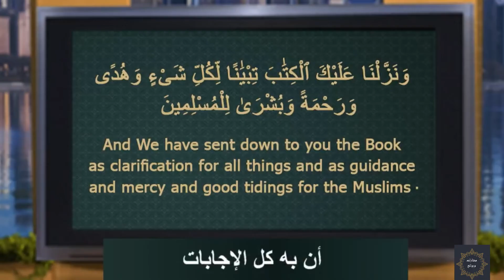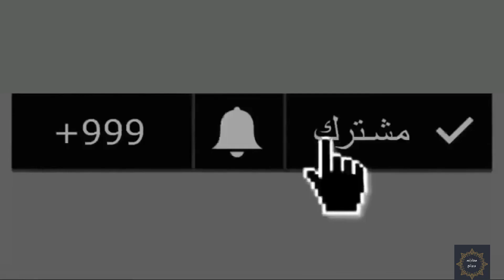إسلام مغنية الراب الامريكية كريستين نيكول ريتشي- عابدة ريتشي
أمريكية تعتنق الإسلام

إسلام أمريكية

المغنية الأمريكية جينيفر جراوت تجويد القرآن

مغنية أمريكية مشهورة

جينيفر جراوت تعتنق الإسلام

فتاة أمريكية أسلمت

أشهر مغنية أمريكية

جينيفر جراوت قبل الإسلام

مغنية أمريكية مشهورة سمراء